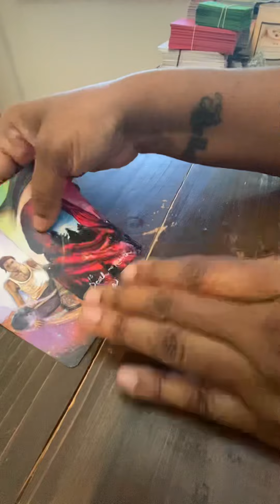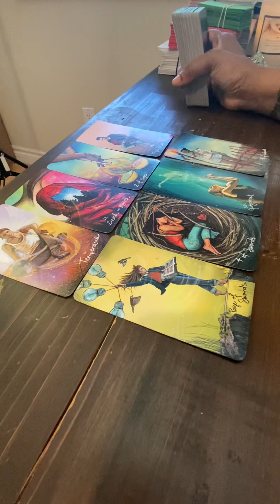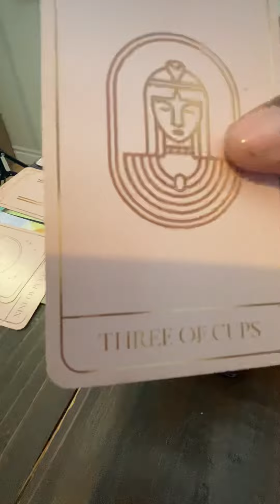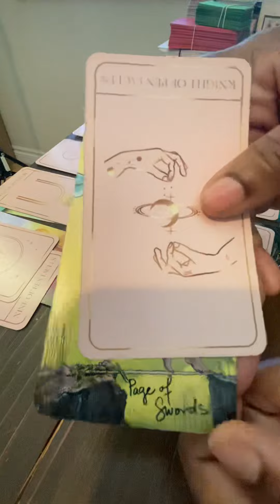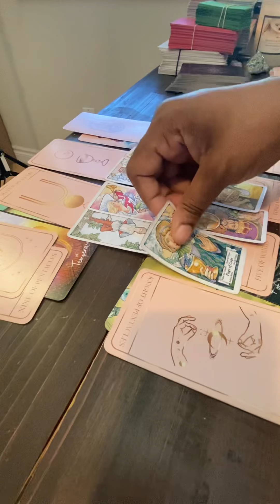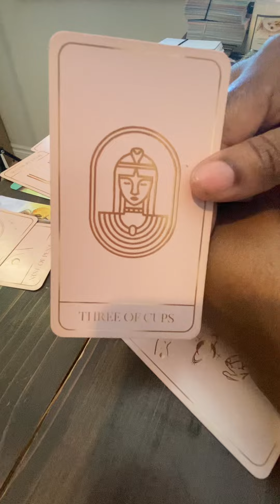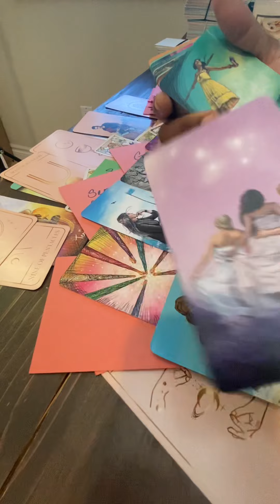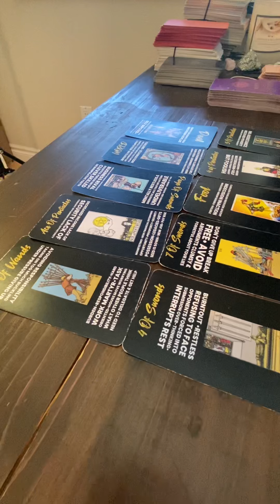They’re not exactly ready but they’re gonna try to make this work…it’s up to you! 🤞🏾❤️allsigns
These are general love readings for entertainment only and not resonate with everyone.

Book your reading and then Send me your:

First, Middle (if applicable)& Last Name
Date of Birth
Your Persons First, Middle, Last
Your Persons Date of Birth
And a small snippet of your concern regarding your situation. Keep it short and brief.

Your video will be delivered via video to your email within 14-16 days from the date that you you choose on the booking site…not on that day!  Thank you in advance Love Bugs 🐞 ❤️